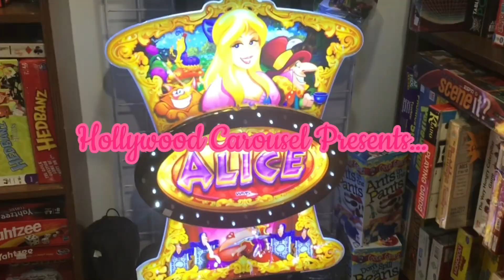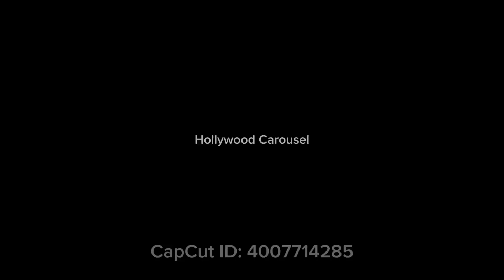X2 Monte Carlo Haven 52” Ceiling Fans (2024 REMAKE)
0:00 INTRO
1:00 Monte Carlo Haven
1:06 OUTRO